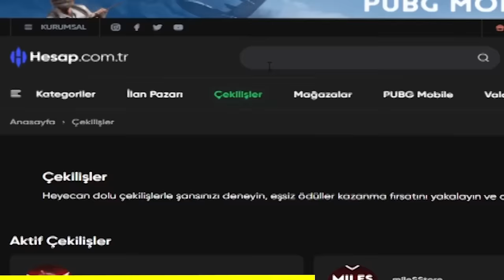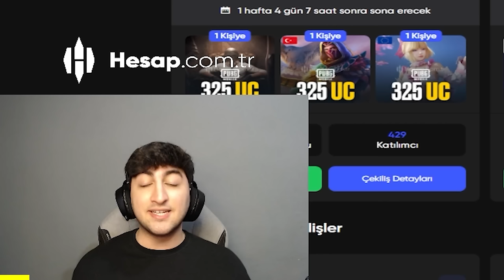1 LEVEL HESABIMLA 100 LEVEL İZLEYİCİ HESABINI KAPIŞTIRDIM❗ (1 LEVEL VS 100 LEVEL❗ 😱 ) - PUBG Mobile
Bu Videomuzda PUBG MOBİLE DE 1 Level Hesabımla 100 Level İzleyici Hesabını Kapıştırdım. 1 Level VS 100 Level Hesap.